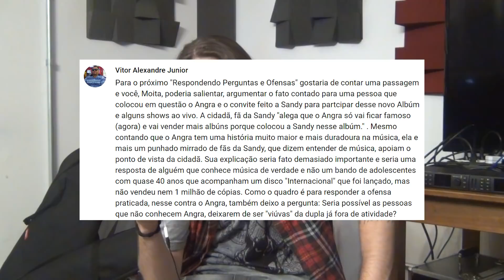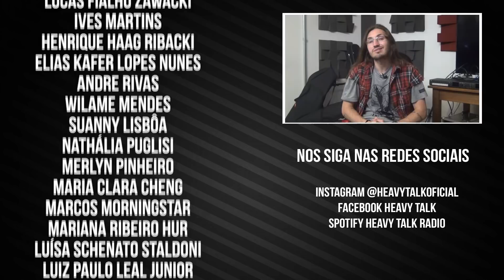SOBRE TROCA-TROCA E ANIMAIS PREFERIDOS | Respondendo Perguntas e Ofensas #09 | Heavy Talk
Esse é o último Respondendo Perguntas e Ofensas do ano, gravado no Complexo Artístico RR44. Deixem suas perguntas nos comentários que em fevereiro estamos voltando para responder!

Envio de materiais/produtos:
Heavy Talk
Caixa Postal 2
Tramandaí/RS
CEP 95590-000